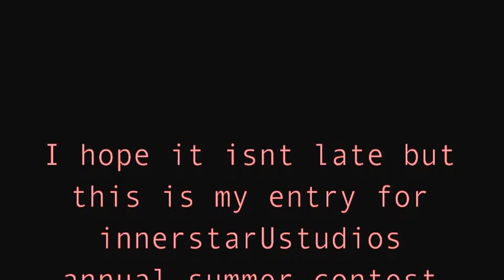Summer! (innerstarUstudios829)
Sorry if it is late and dark whenever I wasnt busy it was rainy so not that much sunlight sorry! It would have been a lot longer but mother nature wouldnt coperate with me! Enjoy! Also sorry in the video it just says innerstarustudios I forgot the 829 whhoops